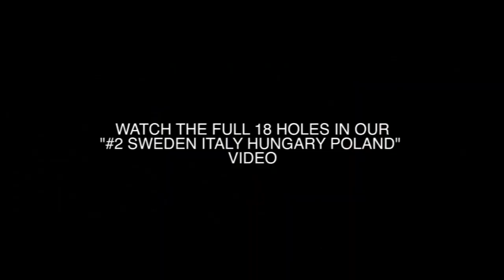SOBER GOLF SHOT | MICK & BOBBE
On the 18th hole of St Arild, Sweden, Mick hits shot number 72 attempting to par the course and cross it off our list. See the full 18 hole round in this video: